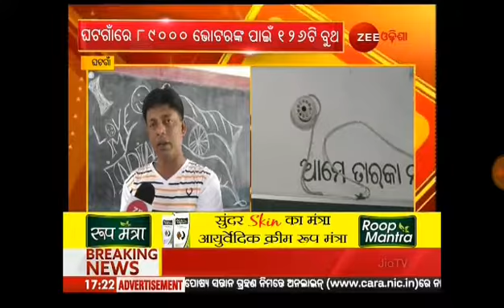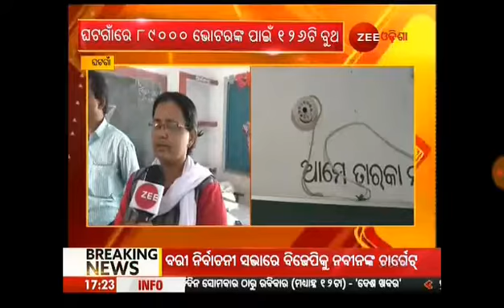ନିର୍ବାଚନ ପ୍ରସ୍ତୁତୀରେ ପ୍ରଶାସନର ପଦକ୍ଷେପ